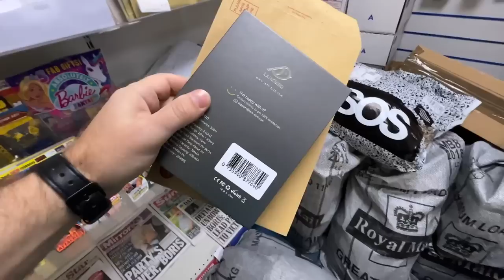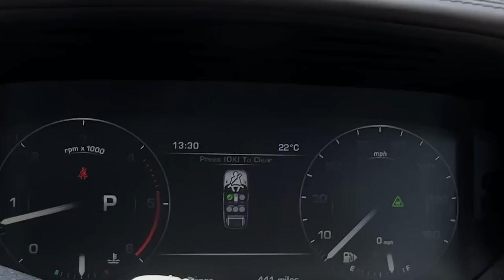Ajunge! Nu mai e treaba noastră, noi ne-am făcut datoria!